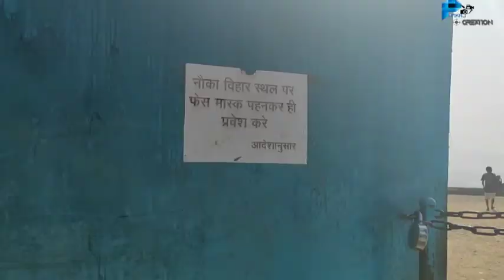jharkhand || jamshedpur chandil dam : Lakho Barbad ab crore ka Kharcha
राज्य सरकार एक बार फिर 52 करोड़ रुपये खर्च कर रही है.  राज्य के लातेहार, रांची, पूर्वी सिंहभूम और सरायकेला जिले के छह पर्यटन केंद्रों की 430 किलोमीटर की दूरी को इको टूरिज्म सर्किट के रूप में विकसित करने की योजना है. दो साल में इस काम को पूरा करने  का लक्ष्य है.